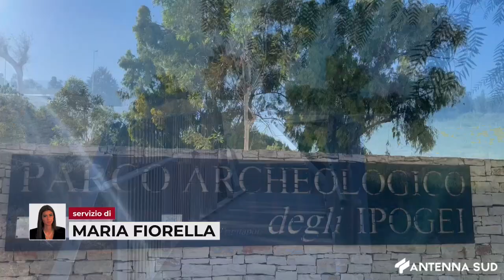7 GIUGNO 2024 - TRINITAPOLI: COMMISSIONE LASCIA TESTAMENTO, DAGLI IPOGEI ALLA COMUNITÀ PER MINORI